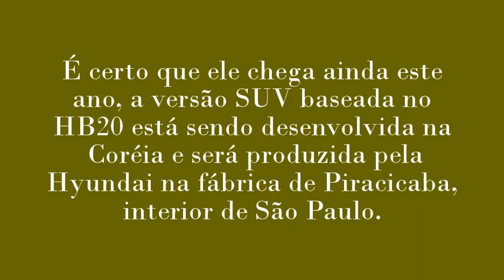HB20 SUV 2016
NOVO HYUNDAI HB20 SUV 2016 PARA CONCORRER COM OS SUVs QUE AQUI JÁ EXISTE